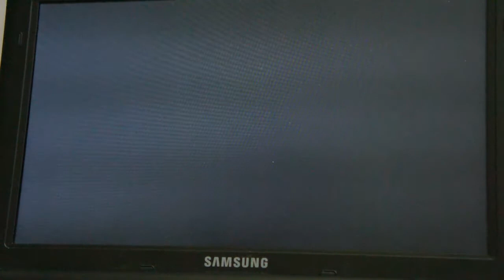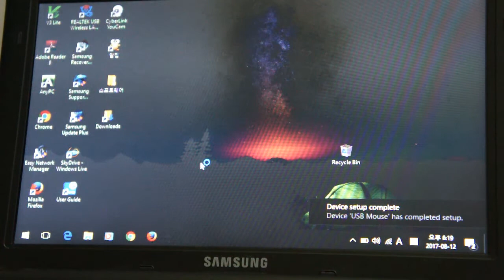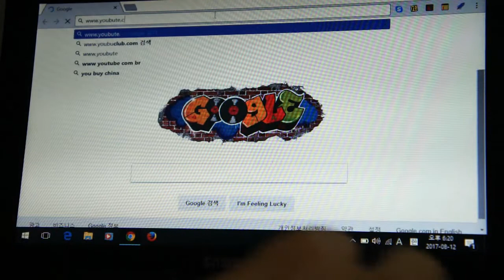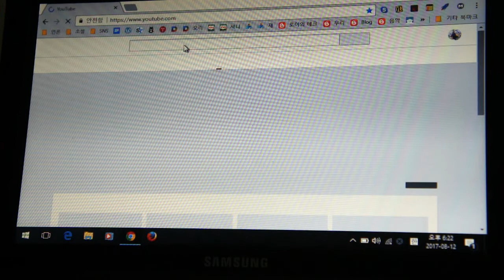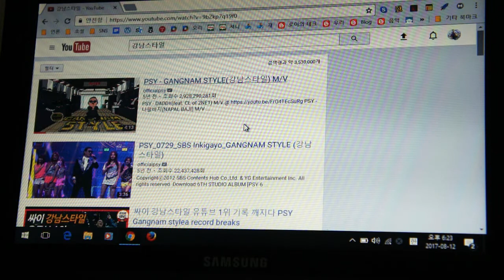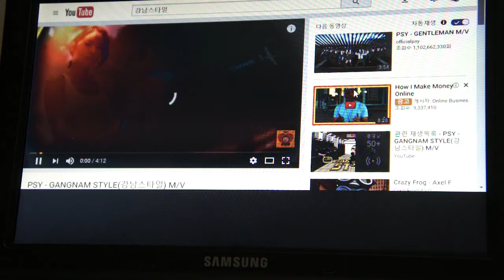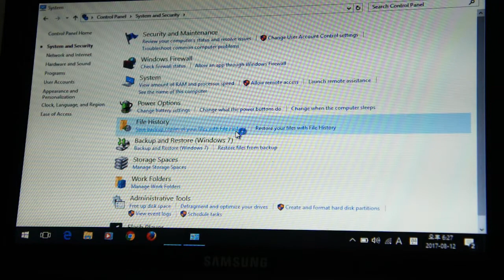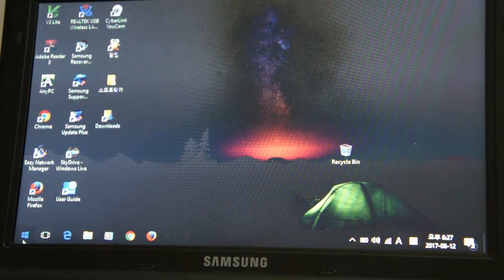삼성 N130 윈도우 10구동기...(노인학대) Samsung N130 Windows 10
삼성 N130 윈도우 10구동기...(노인학대)

Atom N270, Ram 2G, SSD로 업그레이드 돼 있는 N130에 윈도우 10을 돌려보겠습니다.